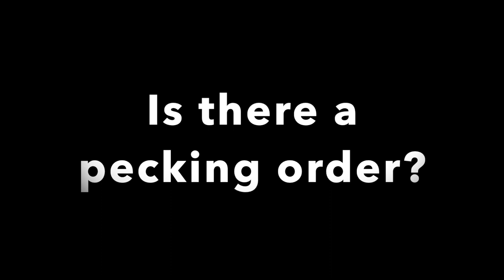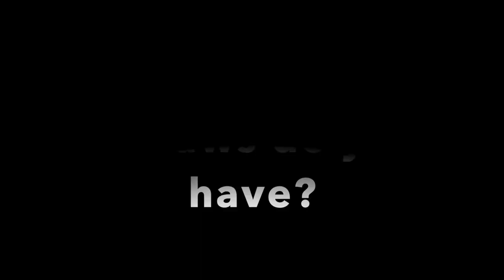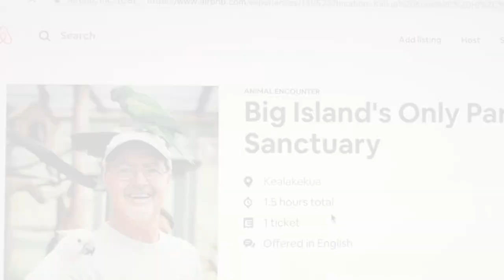Hawaii, Big Island - "Parrots in Paradise" -a non-profit Sanctuary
Aloha!  My name is Jalaire and I live on the Big Island of Hawaii.  Come see what it’s like to live in paradise!  In this week's VLOG, we will visit "Parrots in Paradise" -- a non-profit parrot sanctuary in the hills above Kealakekua Bay -- where Macaws, Cockatiels, Amazons, Conures, African Grays, Eclectus, and many more parrots are cared for, loved, and given hope for new beginnings.   Be sure to meet Kissy, a Triton Cockatoo --and the sanctuary's beloved mascot -- who will easily capture your heart.  Enjoy!